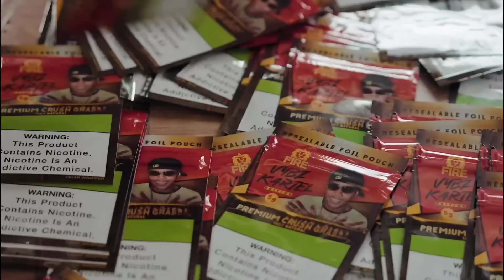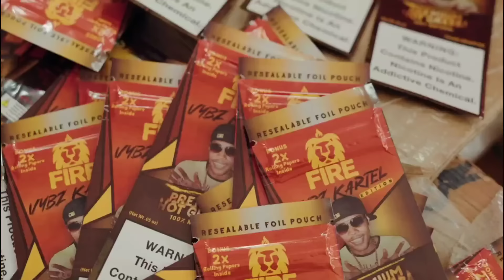Vybz Kartel created an empire from prison| his real estate investments and more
Vybz Kartel created an empire from prison| his real estate investments and more. Vybz Kartel has demonstrated his business acumen by creating and expanding an empire despite his incarceration. His ventures in real estate and investing showcase his ability to diversify his interests beyond music.